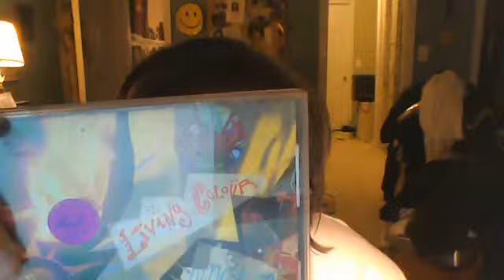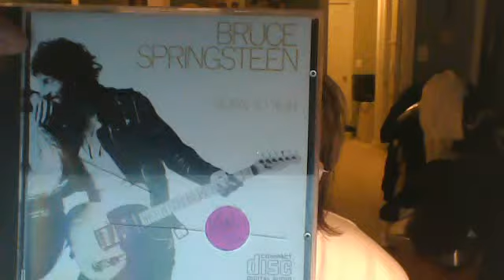music update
3 more CDs are added to my collection